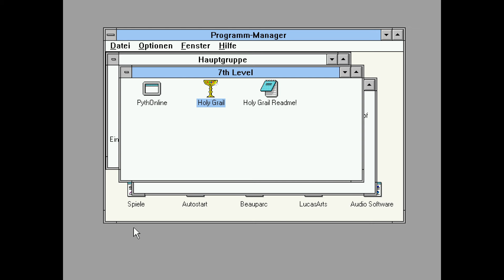Back Seat Adventures Episode 2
A series about lesser known point&click adventure games that oftentimes get overshadowed by the big names.

Chewy: Esc from F5
Noctropolis
Monty Python and the Quest for the Holy Grail